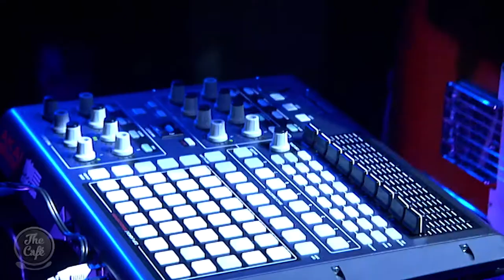Alice Ivy Live On The Cafe